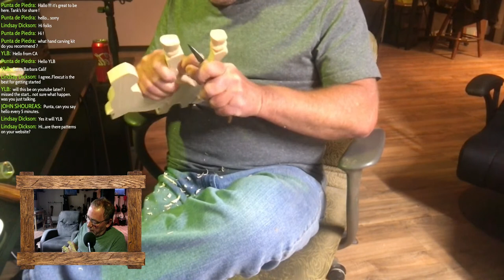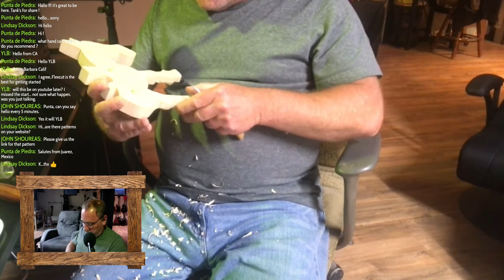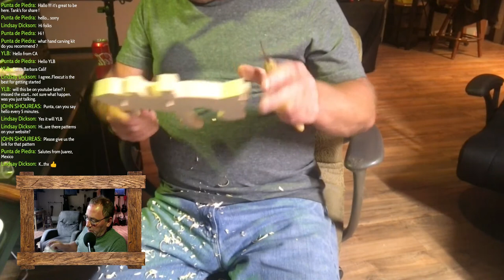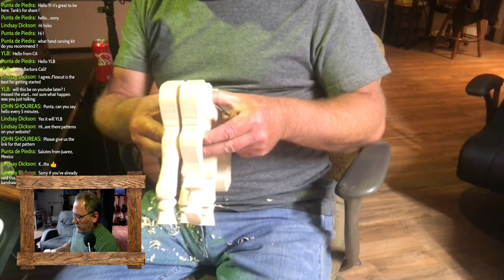Let's Carve A Sheriffs Horse (Day 1)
The Sheriffs Horse (Day 1)
In this video Livestream Series I'm going to carve the Caricature Horse done by Lynn Doughty. This looks like a challenging but fun carving. I won't be copying the Horse exactly. My horse will be the Sheriffs Horse to go along with the Caricature Sheriff I am currently working on but I thought this might be a Fun carving to do for a Livestream Series. If you would like to carve along you can start by watching Lynn's videos and prep your roughout. I have posted a link to the original video done by Lynn.

I really enjoy Lynns caricature work so if you haven't checked out his channel and you like Caricature Cowboys and wild west he is truly one of the best.

I will be adding my spin on the horse built for a Sheriff so I hope you'll join us and carve along.